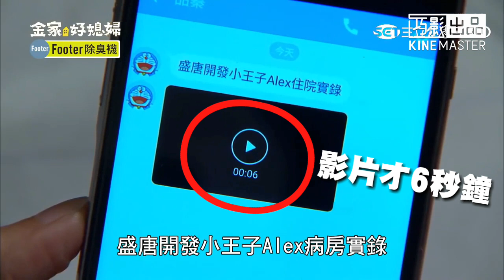「金家好媳婦」精選5合輯 （耶~潑水節快樂🌊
讓I小編提早幫大家過“潑 水 節”~~

如果你喜歡這個影片的話
請幫我按個👍並分享出去
開啟🔔就可以收到最新的發片通知：）
也歡迎在底下留言喲～